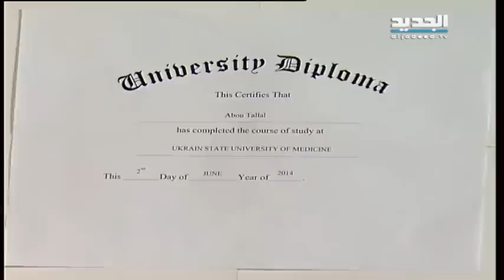Chi.N.N - أبو طلال تخرج من كلية الطب وصار "حكيم"